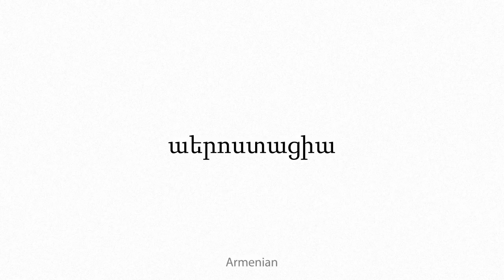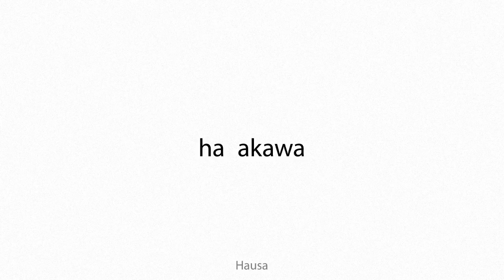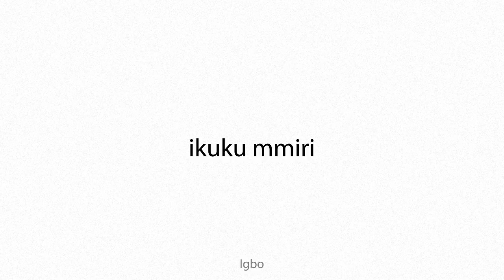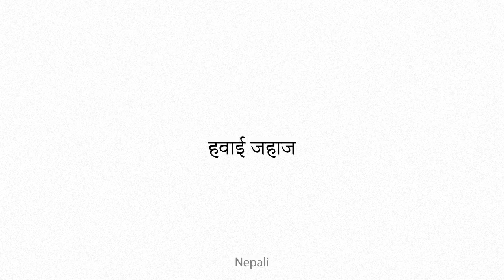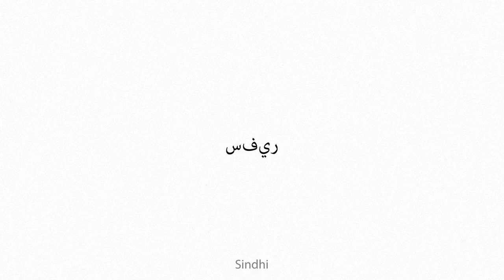aerostation Multilingual Translation